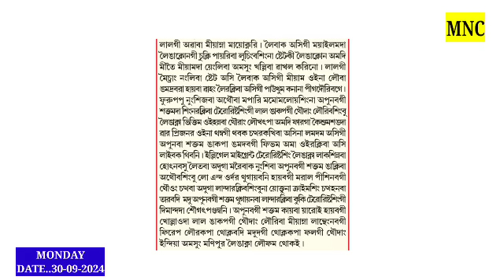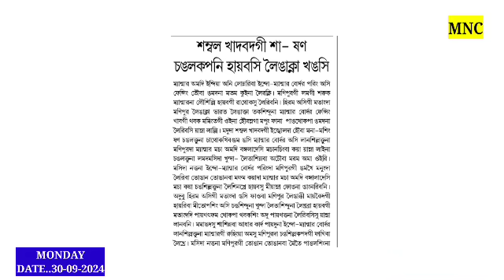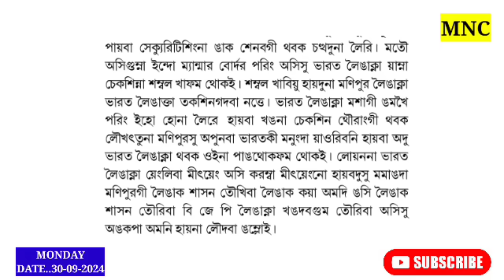Mitopsinggi Yakaibung Haibado Oirakpa Yabagi Akiba 1 Leire //